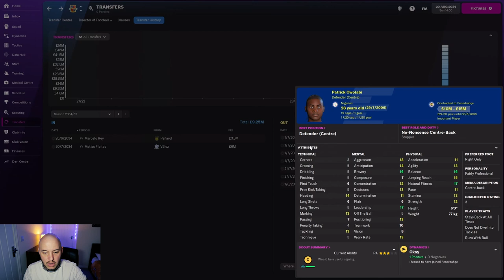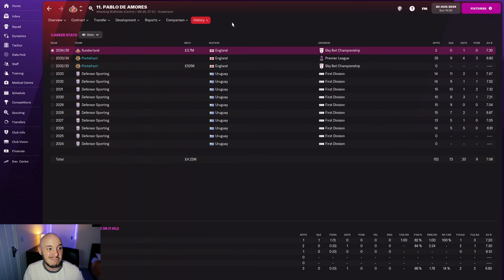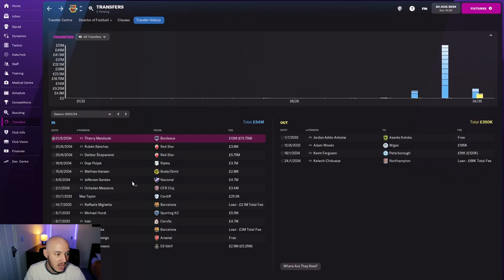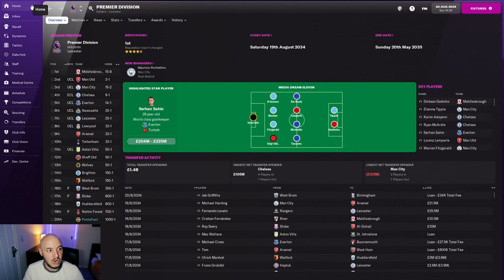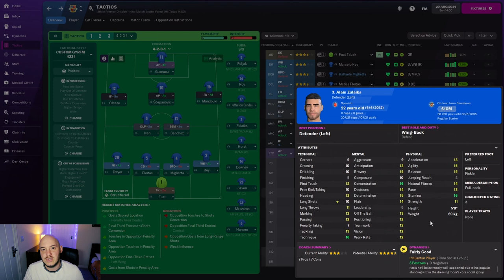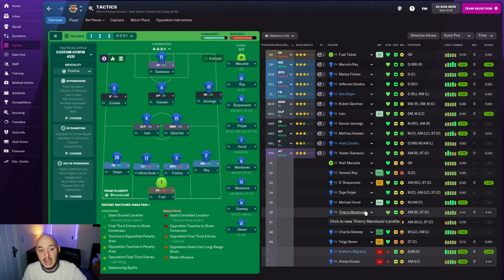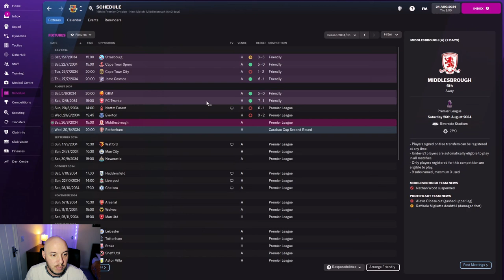£42,000,000 SPENT! - FM22 PONTE TO PREM - Episode 60 | Football Manager 2022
It's a new season and a whole new budget! Another year of TV money rolling in has has an AMAZING impact on our finances and I have put it ALL to good use! Can we get off to a winning start?

I am always listening to the community and other Football Manager fans for new ideas and suggestions. The aim is to take Pontefract Collieries to Premier League and Champions league glory!